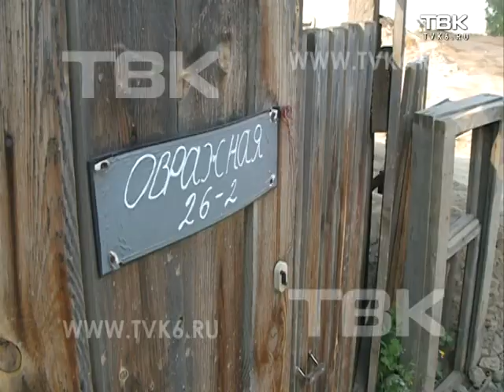Жители Николаевки стали заложниками строительства дороги